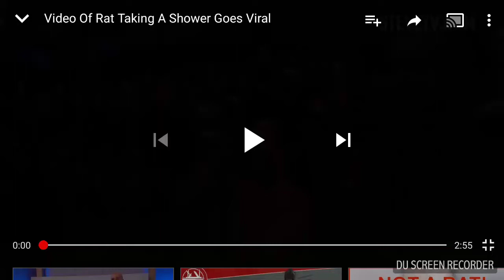The rat taking a shower